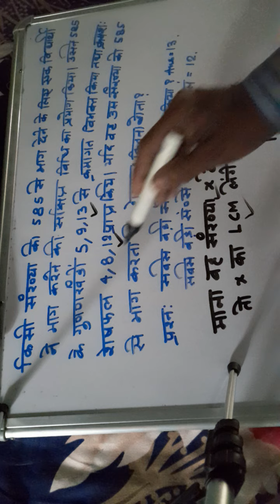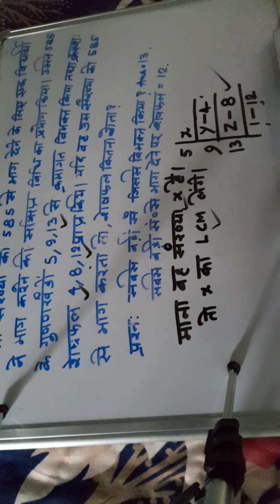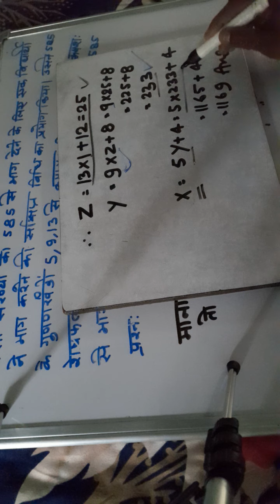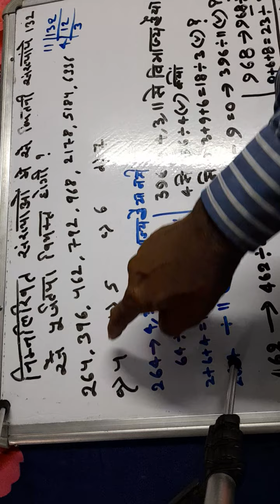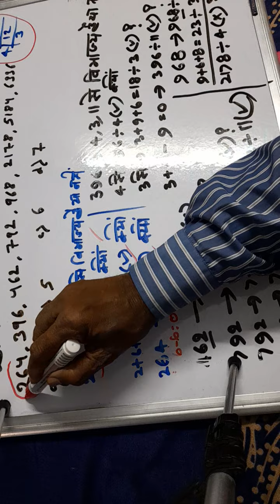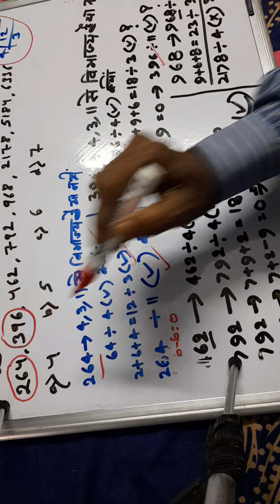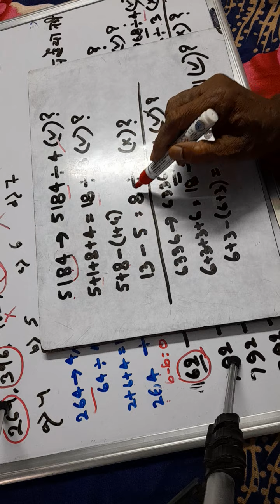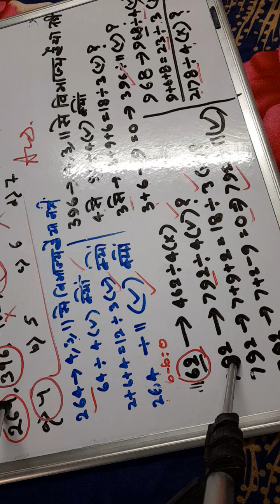कठिन से कठिन अंकगणित के प्रतियोगी परीक्षाओं के प्रश्नों के ट्रिकी हल....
264,396,462,792,968,2178,5184,6336, में से कितनी संख्याएं 132से विभक्त होंगी?
Amongst 264,396462,792,968,2178,5184,6336.
How many numbers are divisible by 132?